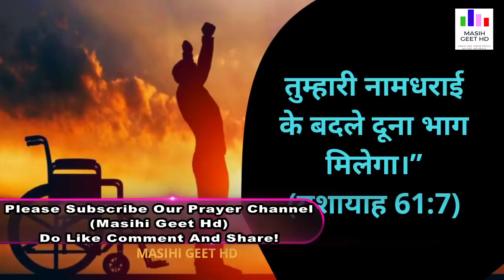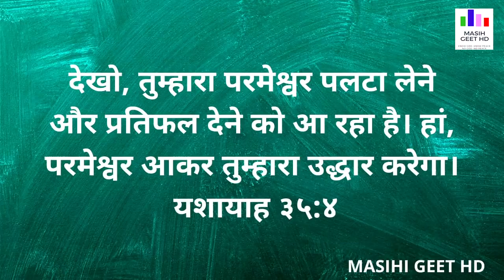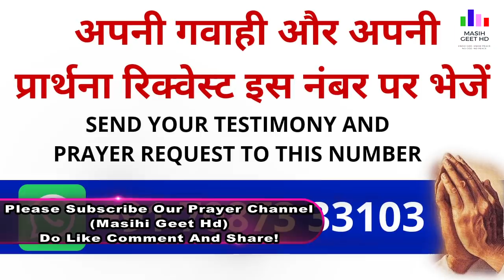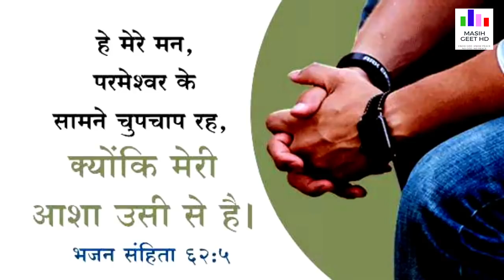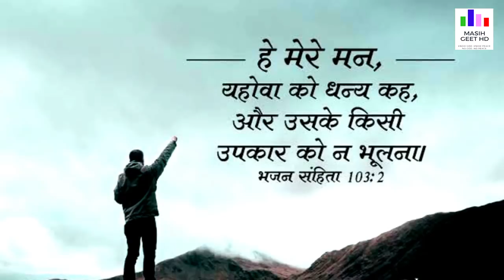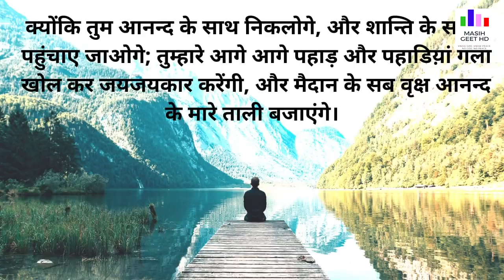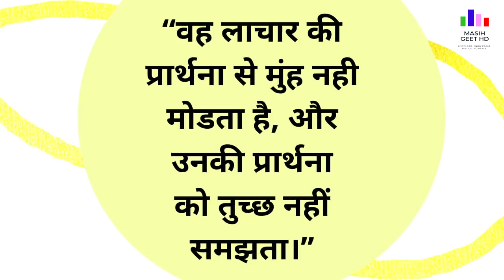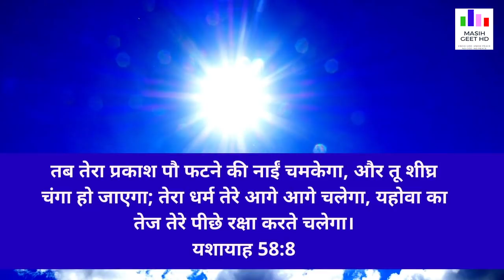सुबह की प्रार्थना | Morning Prayer | आज सुबह की शक्तिशाली प्रार्थना | By Sister Deepti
यीशु आपको कभी नहीं छोड़ेगा...
सुबह की प्रार्थना | Morning Prayer | आज सुबह की शक्तिशाली प्रार्थना |

आप सब लोगों को जय मसीह की आज की सभा में हम आप सब का हार्दिक स्वागत करते हैं यीशु मसीह के सामर्थ इनाम में क्योंकि, प्रभु का वादा है कि मैं आपको कभी ना छोडूंगा ना कभी धोखा दूंगा, सचमुच प्रभु हमें पूरा दिन भर संभाल कर रखा, और आज एक नई सुबह दिया सुबह के वक्त हम प्रभु यीशु मसीह के आगे बेनती करेंगे, कि प्रभु हमारी प्रार्थना को सुने और जवाब दें, और सब लोगों की समस्याओं का हल प्रभु येशु मसीह जल्द करके दें क्योंकि जिस दिन बहुत बुरे हैं इन दिनों में प्रभु संभाल के रखे, और मसीही लोगों को प्रभु आशीष करें, और प्रभु हमारी सारी गंदी आदतों से हमें छुटकारा दे, हमारे मन को बदले हमें नया विचार दे, नया दिल दे प्रभु के आगे कोई मुश्किल नहीं है, प्रभु हमारे विचारों को बदलना चाहिए हमारी सोच को बदलना चाहिए प्रभु हमें संभालना चाहिए प्रभु हमें नया इंसान बनाना चाहिए, क्योंकि वचन में लिखा है, कि प्राणी सब बातें बीत गई देखो मैं सब कुछ नया कर दिया, लेकिन हमें आज प्रभु यीशु मसीह के ऊपर पूरा विश्वास रखना चाहिए, कि प्रभु यीशु आज हमें नया कर देगा, क्योंकि उसका वादा है, वह पूरा करता है, प्रभु ने वादा किया है जो मुझसे मांगेगा मैं उसको दूंगा, और उसका वादा है जहां 2 जा 3 लोग इकट्ठा होकर मुझसे प्रार्थना करेंगे तो मैं उनकी जरूर सुन लूंगा, इस वादे के लिए भी हम प्रभु यीशु मसीह का बहुत-बहुत धन्यवाद हैं, और आत्मा का फल जितने आत्मा का फल है, उतने फल हमारे बीच में हमारे विश्वास के अंदर होना चाहिए, जब लोग हमें देखे तो बोले कि इनमें फल है, प्रभु हमारे स्वभाव को बदले और हमारा स्वभाव मसीह यीशु जैसा स्वभाव हो, जैसा मसीह पवित्र है, वैसा हम भी पवित्र हो, और प्रभु यीशु मसीह हमारी आदतों को बदल दिया है, हमें नया इंसान बना दिया है, हम नहीं सृष्टि है, प्रभु ने काम मुझ से मांगो तो मैं आपको दूंगा, मैं आपको जाल की नदियों में से पिला लूंगा फिर आपको कभी प्यास नहीं लगेगी सचमुच प्रभु हमें ऐसा जल पिला दीजिए, जिसको पीकर हमें कभी प्यास ना लगे, प्रभु हमें पवित्र बना दो ,आप का लहू हमारे जीवन में आए, अपने लहू में छुपा लो प्रभु यीशु जी, और प्रभु जी हमारे सारे रुके कामों को फिर से चला दीजिए, हमारा बिज़नेस रुका है, उसको फिर से चला दीजिए, हम धन्यवाद करते प्रभु जी आज की सुबह के लिए पूरा दिन भर संभालना, प्रभु मदद करना आमीन हालेलुया